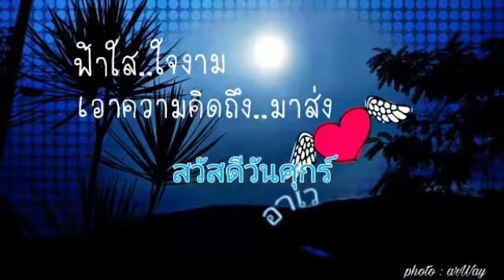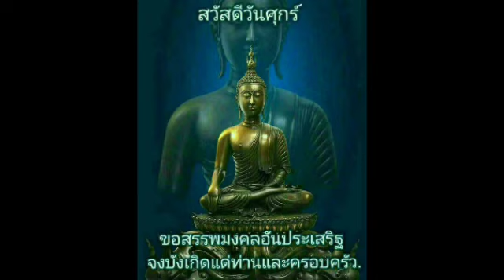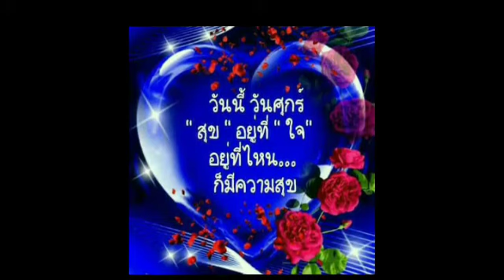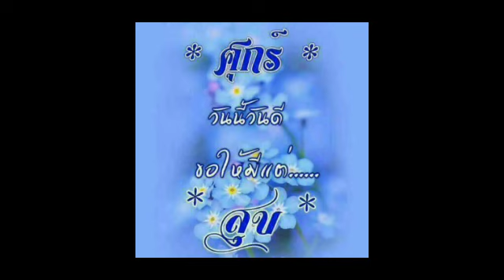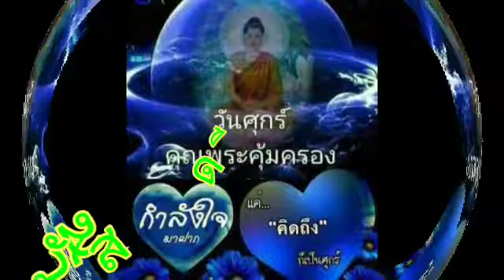สิเทน้องให้บอกแน